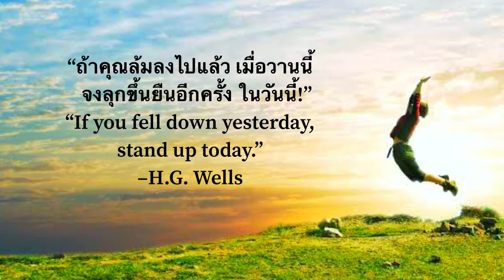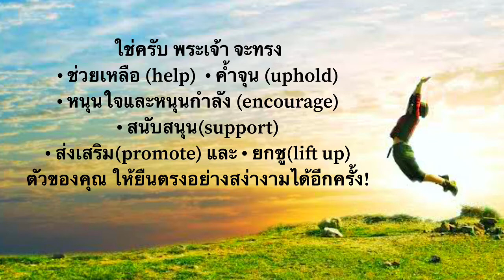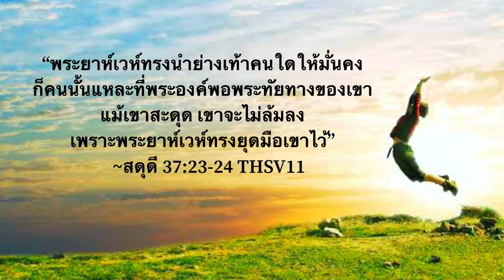ลุกขึ้นได้แล้ว!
คอลัมน์:(165) คำหนุนใจประจำวันจากพระวจนะ!

“พระยาห์เวห์ทรงประคองทุกคนที่กำลังจะล้ม
และทรงพยุงทุกคนที่โน้มตัวลงให้ลุกขึ้น”
~สดุดี 145:14 THSV11

  “The Lord upholds all who fall
and lifts up all who are bowed down.”

“ถ้าคุณล้มลงไปแล้ว เมื่อวานนี้
   จงลุกขึ้นยืนอีกครั้ง ในวันนี้!”

“If you fell down yesterday, stand up today.”
–H.G. Wells

      พี่น้องที่รัก
  คุณเคยประสบกับเรื่องที่ทั้งยาก หนัก มาก และนาน
จนภาวะสิ้นหวัง เข้าเกาะกุมหัวใจและความคิดของคุณ
จนคุณสิ้นแรง ออกอาการซึมเศร้า
จนคุณออกอาการทรุด จะล้ม หรือล้มคะมำลงไปแล้วอย่างสิ้นท่าบ้างหรือไม่?

  คุณเคยอยู่ในสภาวะไร้เพื่อน ไร้ผู้ช่วยเหลือ ไร้ทางออก และ ไม่มีทางไป
แม้พยายามจะลุก แต่ลุกไม่ไหว แม้พยายามจะไปต่อ แต่ไปไม่เป็นบ้างไหม?

  คุณเคยหรือไม่? ที่ในยามวิกฤตินั้น คุณระลึกถึง พระเจ้าผู้ที่ทรงรัก และทรงฤทธิ์ ที่คุณรู้จักหรือรู้เรื่อง แล้ว
คุณเข้าหาพระองค์และทูลขอความเมตตาช่วยเหลือจากพระองค์?
แล้ว มีอะไรเกิดขึ้น?

ช่างน่ายินดีครับ ที่ เรามีพระเจ้าสูงสุดผู้ทรงฟังเสียงร้องทูลจากคนสิ้นหวังอย่างจริงใจอย่างเรา(ในยามที่เราตกต่ำที่สุดของชีวิต) และทรงพร้อมช่วยเราให้รอดพ้นจากความทุกข์ยากลำบากเหล่านั้น

“พระยาห์เวห์สถิตใกล้ทุกคนที่ร้องทูลพระองค์ คือทุกคนที่ร้องทูลพระองค์ด้วยใจจริง พระองค์ประทานตามความปรารถนาของบรรดาผู้ที่ยำเกรงพระองค์ พระองค์ทรงฟังเสียงร้องทูลของพวกเขาด้วย และทรงช่วยเขาให้รอด”
~สดุดี 145:18-19 THSV11

  ใช่ครับ
ในยามที่คุณจวนจะล้ม พระเจ้าจะทรงประคองคุณไว้  ไม่ให้ล้มลง
และหากว่าคุณพลาดท่าจนโน้มตัว ล้มลงไปแล้ว พระองค์ก็จะทรง
พยุงคุณและเสริมชูกำลังคุณให้สามารถลุกขึ้นมาใหม่ได้อีกครั้ง!

   ใช่ครับ พระเจ้า จะทรง
•ช่วยเหลือ(help)
•ค้ำจุน(uphold)
•หนุนใจและหนุนกำลัง(encourage)
•สนับสนุน(support)
•ส่งเสริม(promote) และ
•ยกชู(lift up)
ตัวของคุณ ให้ยืนตรงอย่างสง่างามได้อีกครั้ง!

   ขอแต่เพียงให้คุณถ่อมใจ สำนึกในความบาปผิด ความจำกัดและต่ำต้อยของคุณ ซาบซึ้งในความรักเมตตาอันมากล้นและตระหนักในความยิ่งใหญ่และฤทธานุภาพอันไม่จำกัดของพระองค์
และร้องทูลขอความช่วยเหลือจากพระองค์จากใจจริงของพระองค์
   จงลุกขึ้นมากับพระองค์ และ ทะยานขึ้นสูงกว่าเดิมด้วยปีกแห่งฤทธาของพระองค์
แล้ว
คุณจะมีประสบการณ์กับ การล้มแล้วลุก ที่คุณไม่มีวันจะลืมได้ลงจนถึงวันตาย!

   พี่น้องที่รัก ขอย้ำอีกครั้งว่าถ้านับจากวันนี้ เป็นต้นไป คุณยอมให้พระเจ้าทรงนำทุกย่าง ก้าว คุณจะมีชีวิตที่พระเจ้าทรงพอพระทัยตลอดไป
คุณไม่ มีวันล้มคะมำลง อย่างสิ้นหวัง อีกต่อไป!

    “พระยาห์เวห์ทรงนำย่างเท้าคนใดให้มั่นคง
ก็คนนั้นแหละที่พระองค์พอพระทัยทางของเขา
แม้เขาสะดุด เขาจะไม่ล้มลง เพราะพระยาห์เวห์ทรงยุดมือเขาไว้”
   ~สดุดี 37:23-24 THSV11

       …ดีไหมครับ?

ธงชัย ประดับชนานุรัตน์
 11 กันยายน  2020
Facebook Live churchofjoy thailand#Facebook Live churchoflove
HBC channel YouTube